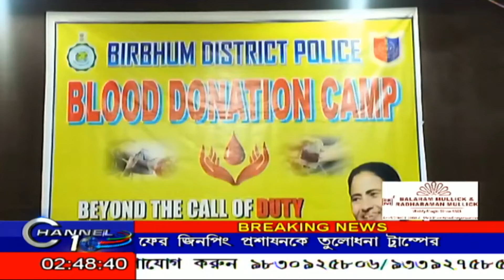BLOOD DONATION BY BIRBHUM JILA POLICE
CHANNEL 10 maintains the repute of being a people's channel. Its cutting-edge formats, state-of-the-art newsrooms commands the attention of million Bengalis weekly.